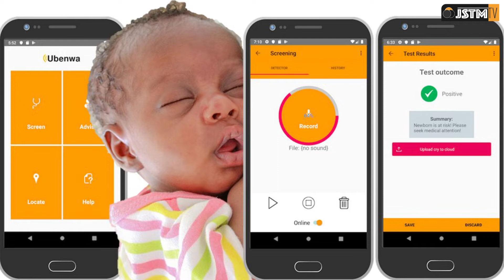Café Scientifique: Électronique et Intelligence Artificielle: Quelles perspectives pour le Mali ?